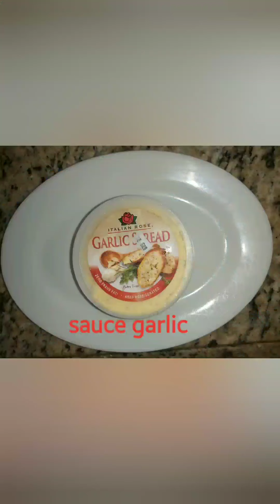CHITO DEN CUSHINA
Piscamento i cushina ta mi bida i mi ta comparti un video simpel fasil pa nos pueblo nada di hinca.cos den otro ta cos momento enz

Danki pa mira mi video nan